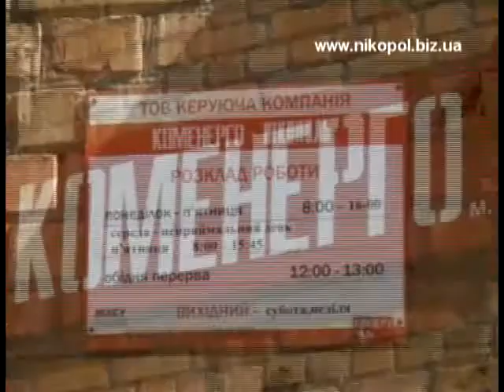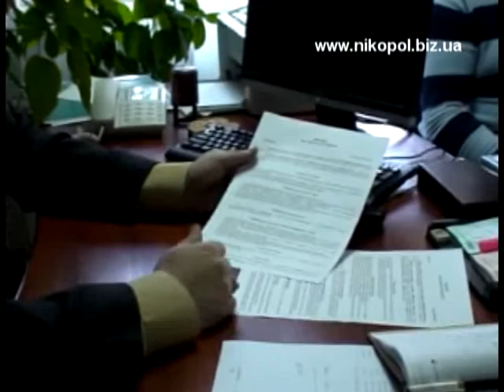КомЭнерго - Никополь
В "КомЭнерго" новый "старый" директор